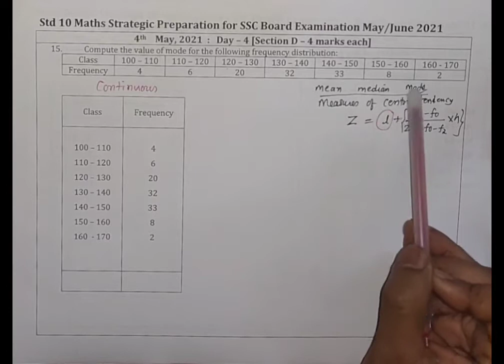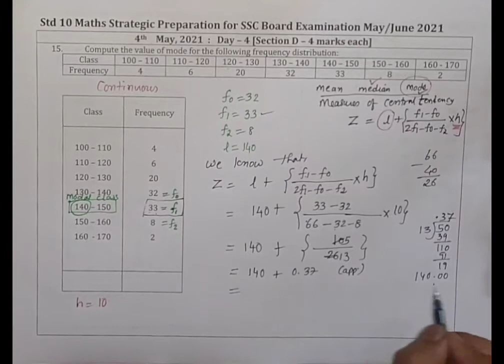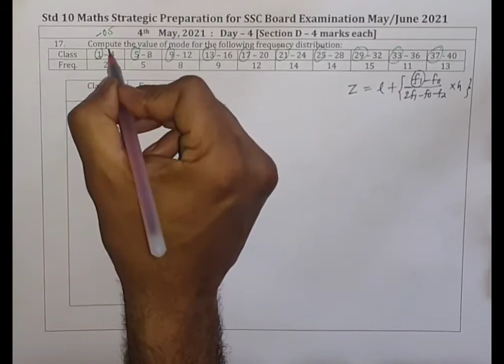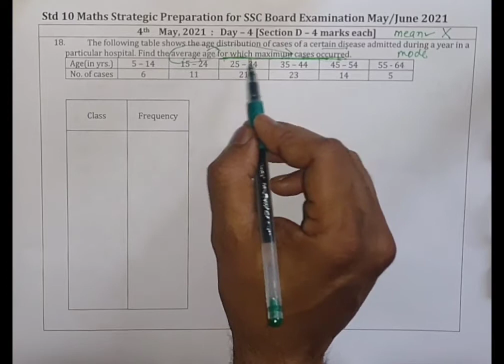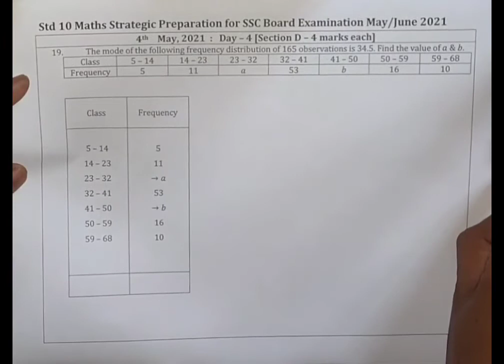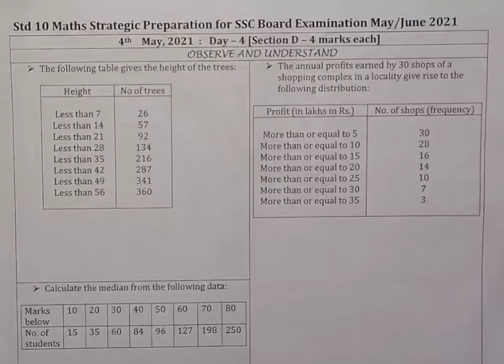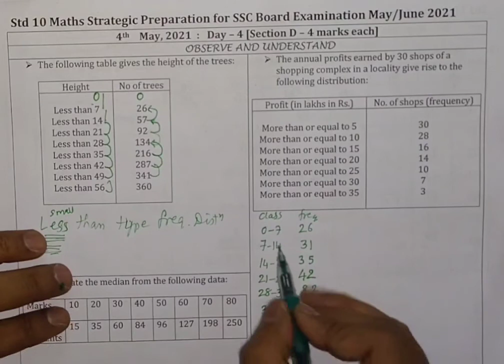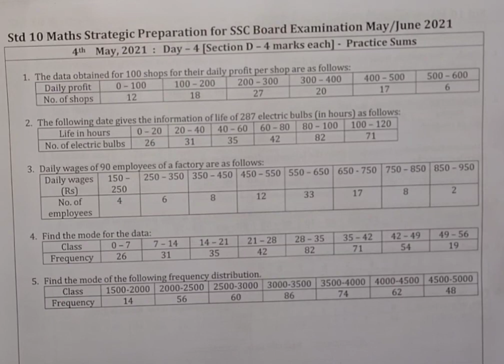Strategic Preparation for 10 Board Exam May 4 Day 4 Maths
Section D Stats (Mode)
4 marks each